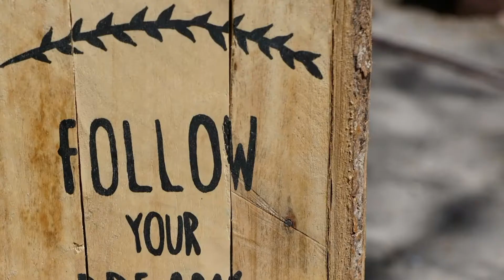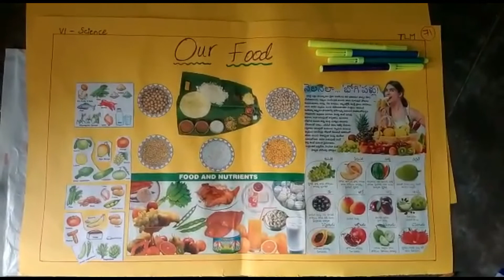512-TLM FOR LESSON PLANS WISDOMKNOWLEDGE/ TELUGU NIOS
504 SAMPLE QUESTION PAPER 1